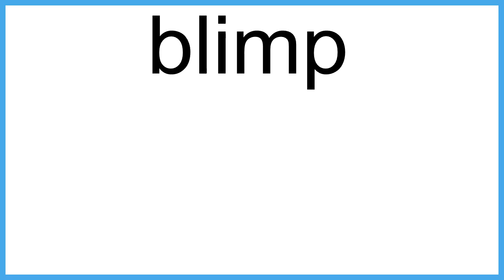blimp meaning | Vocabulary for Kids | Children's Dictionary | Learn English Vocabulary